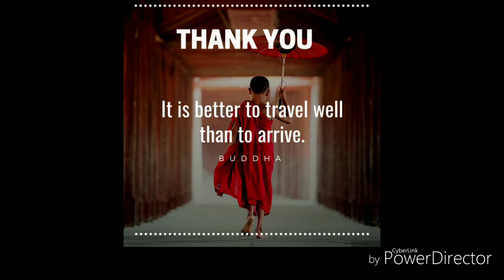पहाडी आमला: गुवाहाटी आसाम का प्रसिद्ध मीठा और खट्टा फल | North East India | Assam Tour | Part-16